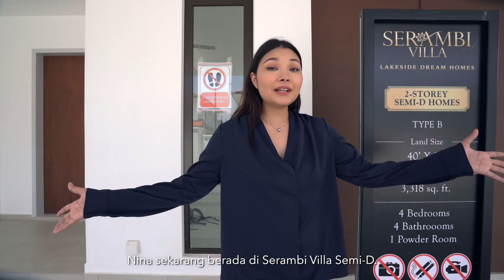Terokai Serambi Villa @ Setia Alamsari bersama Nina Nadira